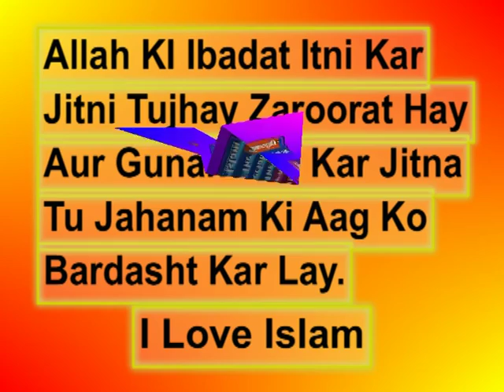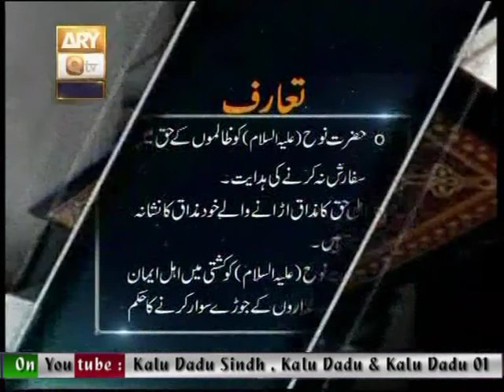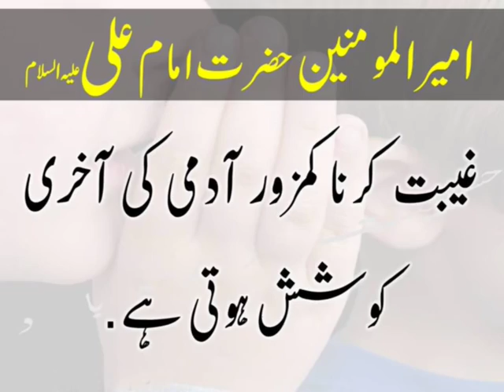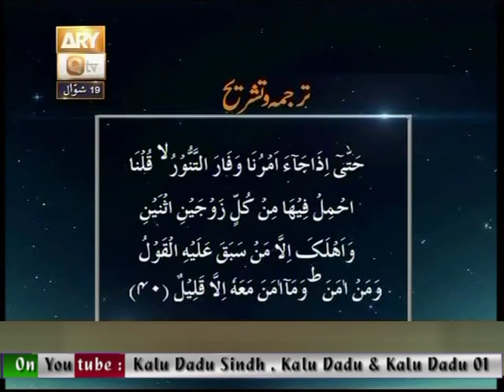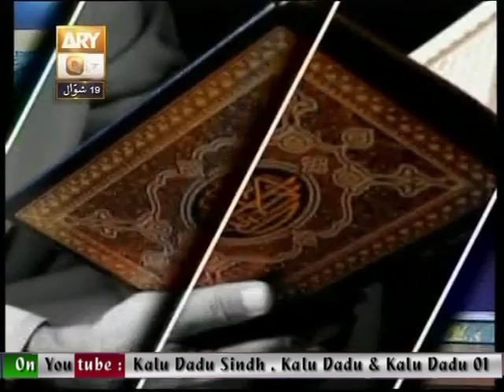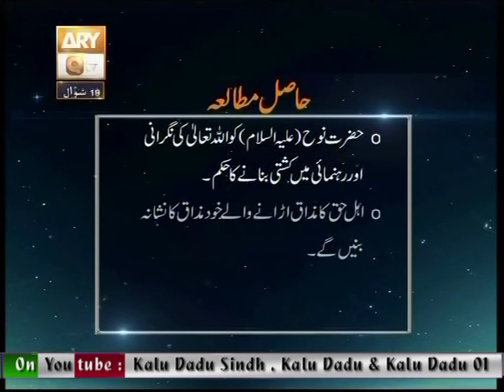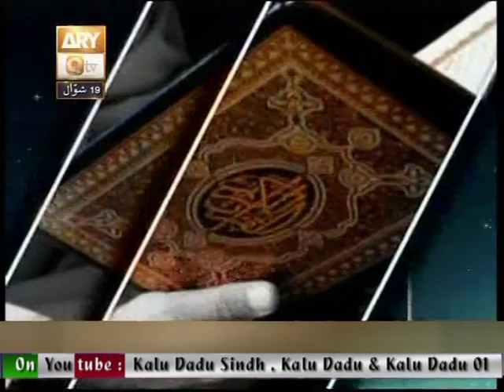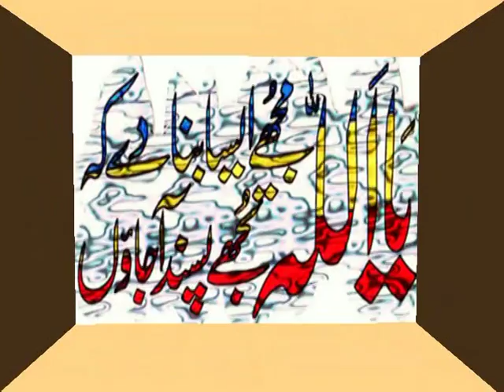364 Baseerat Ul Quran Surah Houd 36 Ta 40 27 07+Shawal 11 By Shuja Uddin Sheikh Y